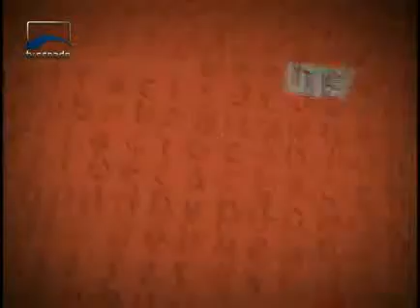Argumento - Estatuto da igualdade racial - Bloco 2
O sen. Paulo Paim, PT/RS, comenta a criação do estatuto, que é de sua autoria. Ele aponta marcos da lei que e os avanços trazidos por ela para a população negra no Brasil. Para o senador, o estatuto não é o ideal, mas é um marco e um passo importante na luta contra os preconceitos, e permite a inclusão social do negro